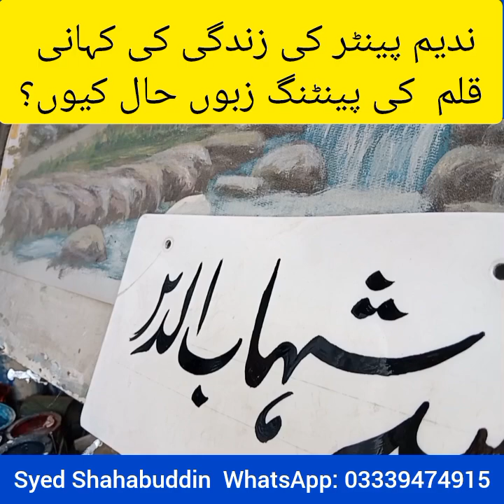Future of painting art l Nadeem artist l Swat l News